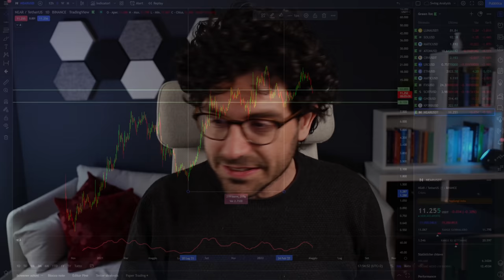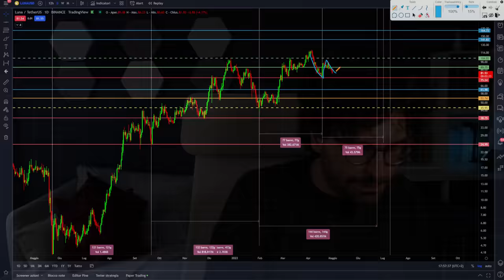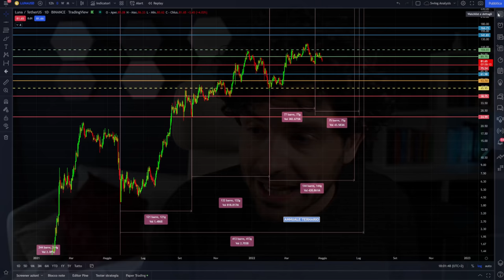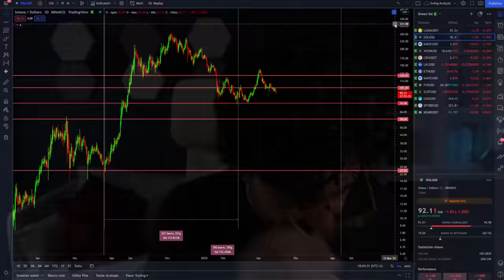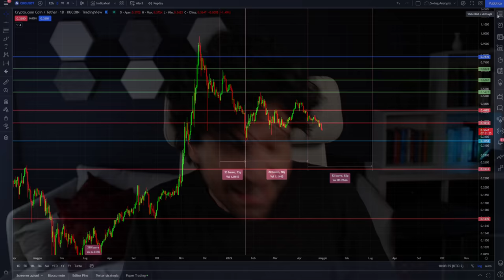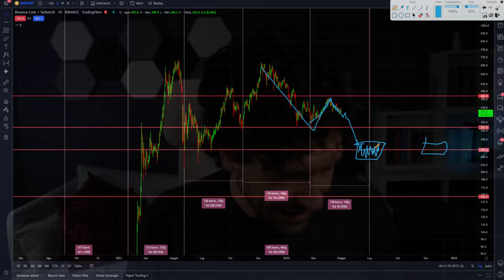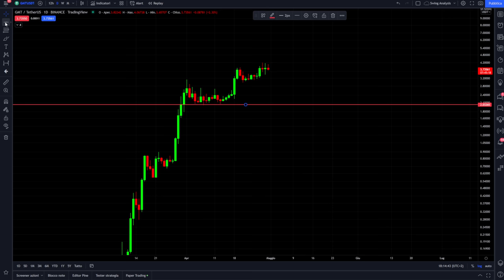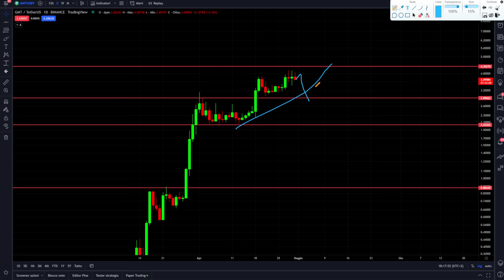CRYPTO NEWS ANALISI E PREVISIONI | A MAGGIO MILIONI DI DOLLARI IN FUMO?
TOP EXCHANGE PER SHORT SELLING

5 Crypto stra importanti da analizzare. A maggio milioni di dollari in fumo?
Il rischio c'è!
Crypto news, analisi e previsioni su Solana, Luna, Cro e Crypto.com, Binance e Gmt!
Inutile parlare, tutto nel video!

00:00 Intro
02:00 Trading webinar gratuito
04:40 Crypto news ed analisi Luna
09:00 Crypto news ed analisi Total cap Defi
11:30 Crypto news ed analisi Solana
15:00 Crypto news ed analisi Cro Crypto.com
19:20 Crypto news ed analisi Binance
22:10 Crypto news ed analisi Gmt

LA MIA ATTREZZATURA VIDEO: